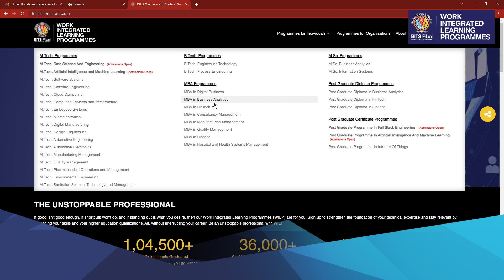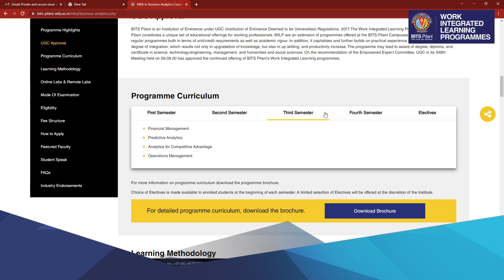Student Speak | Vikas Sharma | MBA in Business Analytics for Working Professionals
Vikas Sharma reveals how MBA in Business Analytics for working professionals from BITS Pilani WILP turned out to be one of the excellent experiences for his career and greatly helped him to acquire expertise in a variety of tools and techniques relevant to take his career to new heights. He also found the faculty exceptionally brilliant and knowledgeable and learning from them became a memory he will forever cherish.